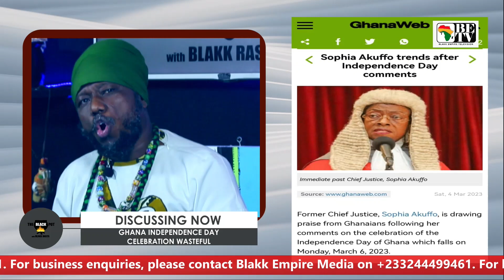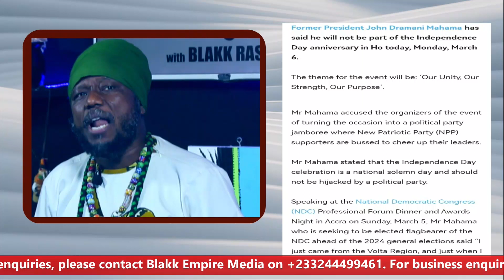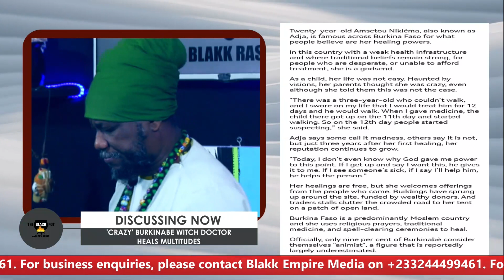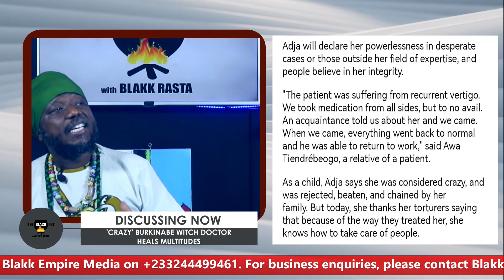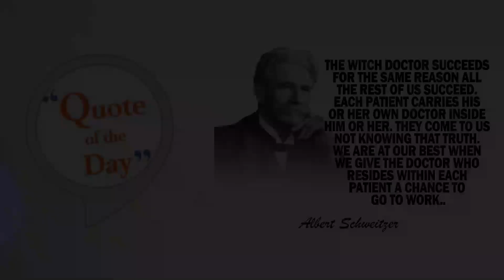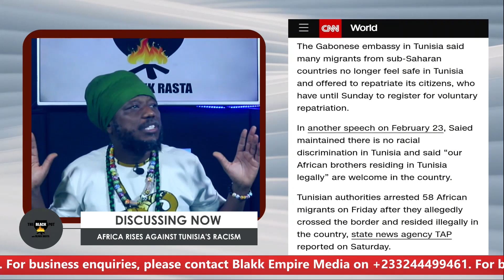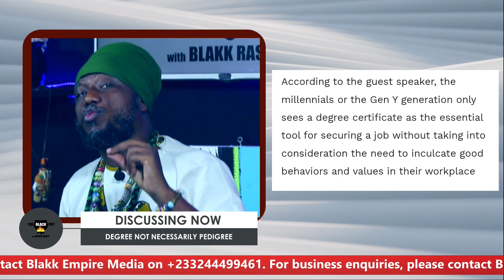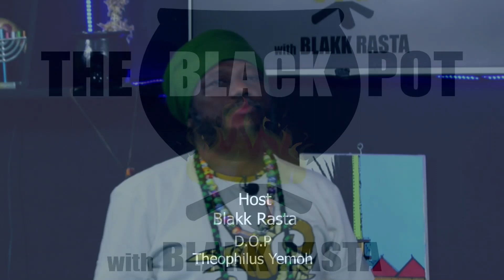BLACK POT: GHANA INDEPENDENCE DAY CELEBRATION WASTEFUL, AFRICA RISES AGAINST TUNISIA'S RACISM... ETC